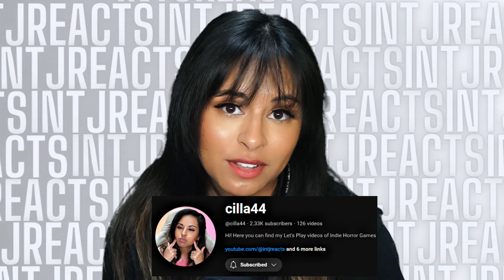"Perennial (Live at Wacken)" Jinjer - INTJ MUSIC VIDEO REACTION